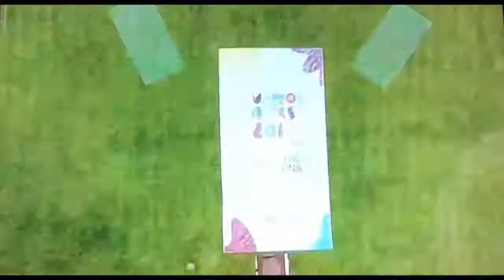【海外】かっこいいCM ブエノスアイレス オリンピック